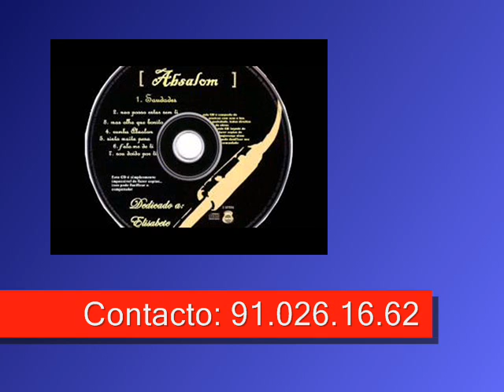Absalom cigano - Um ensaio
Esta musica eu era para a por no CD mas como eu estava a ensaiar e durante o ensaio estavam-me a filmar eu não a gravei para o CD vou por aqui na youtube espero que gostem